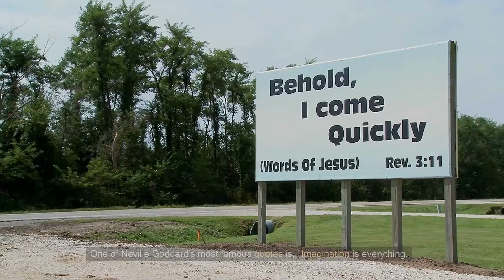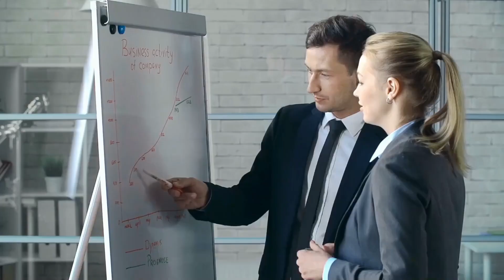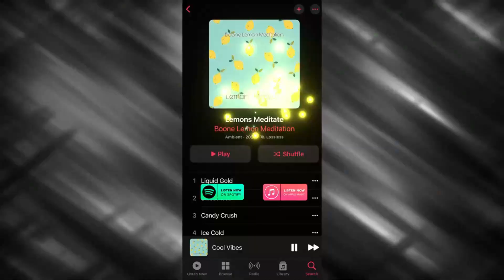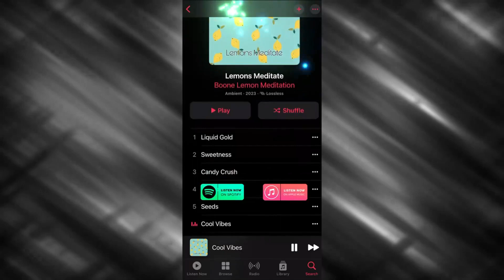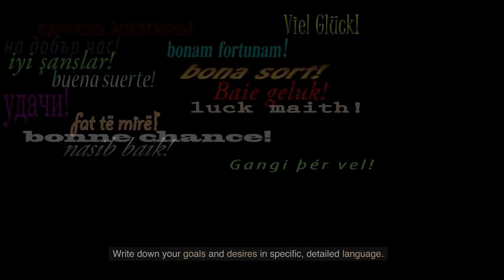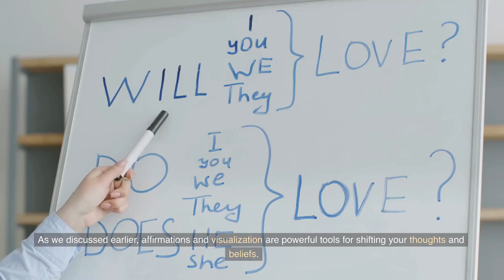If You're Seeing This, It is Already DONE | Neville Goddard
3. BECOME UNSTOPPABLE: START YOUR JOURNEY NOW!

4. BECOME A HIGH ENERGY MAN

6. LEARN WEB DESIGN THAT MAKES YOU $5000/CLIENT

7. RE-WIRE YOUR MIND FOR SUCCESS

8. BUILD A TWITTER BUSINESS THAT MAKES YOU $100/DAY